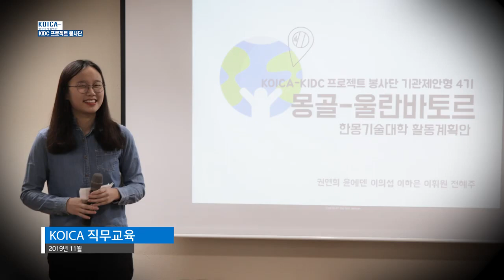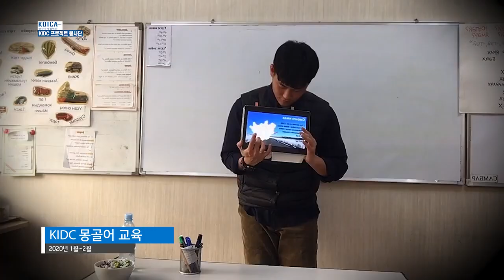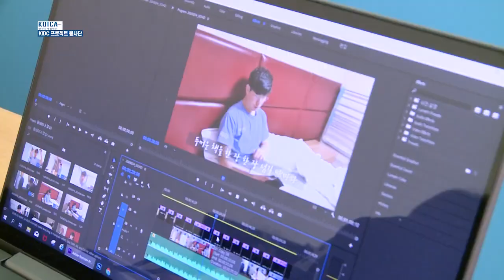[KOICA 프로젝트 봉사단] KIDC X KOICA 몽골 프로젝트 봉사단을 소개합니다!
[🌟KOICA 프로젝트 봉사단🌟]
✔️ KIDC X KOICA 몽골 파견 프로젝트 봉사단

KIDC X KOICA 프로젝트 봉사단은 IT교육을 통해
몽골 청소년들의 IT 기술 역량을 강화하고
취·창업 기회를 확대하는 것을 목표로 하고 있는데요

그렇다면 교육 봉사를 시작하기 앞서
몽골 프로젝트 봉사단원들은 어떤 교육을 받았을까요?
🧡키득키득🧡 채널에서 함께 살펴봅시다!

새로운 도전을 시작하는 14명의 봉사단원들의 이야기
앞으로도 많은 관심과 응원 부탁드립니다❣